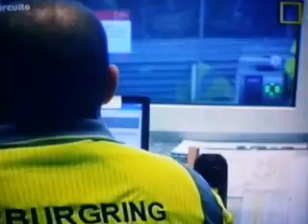nurburgring nordschleife 5